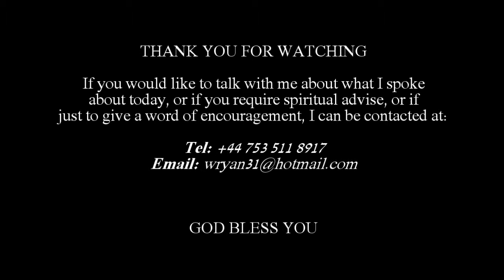A Day In The Word 18.10.14 - Work As Unto The Lord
Work as unto the Lord. This should be the mind that we all have, that we do everything as if we are doing it for the Lord.